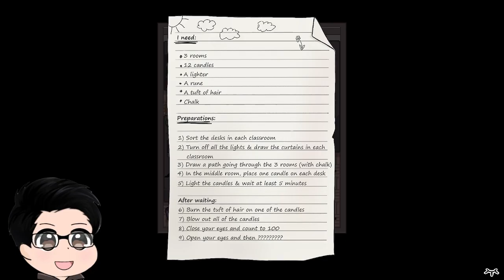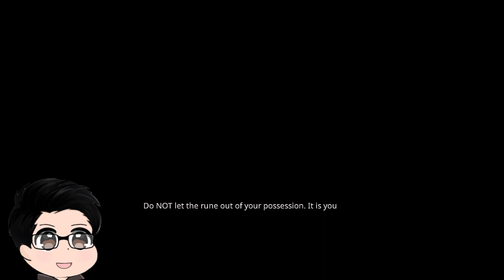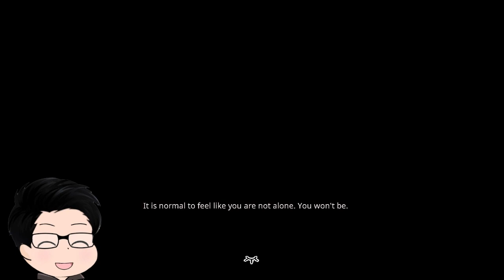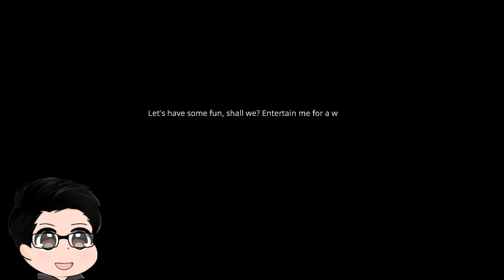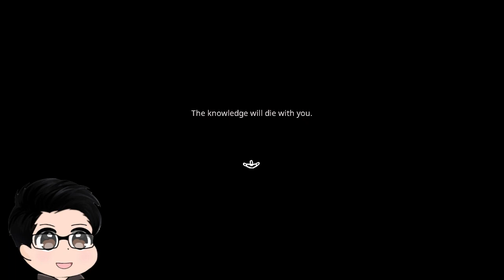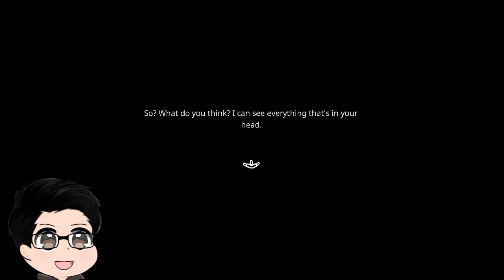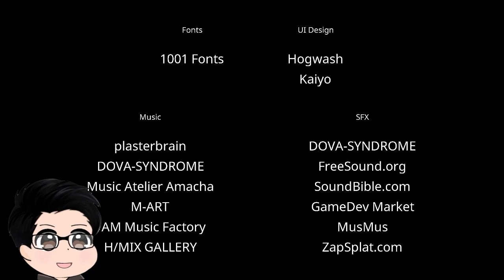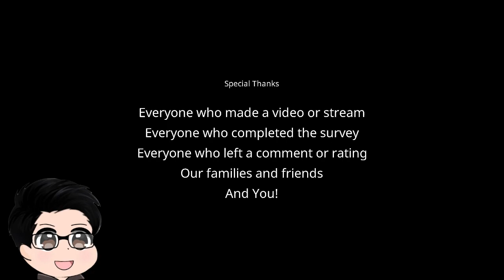School ritual GONE WRONG?! | Project kat: Paper lily Prologue